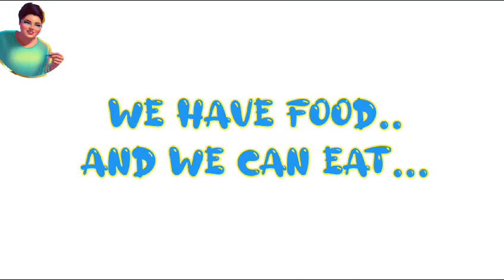Some Have Food But Can not Eat - Let Us Sow A Thankful Seed Always!🎵🎶